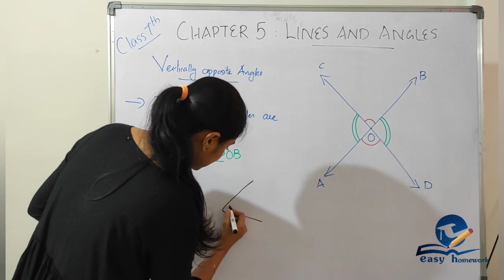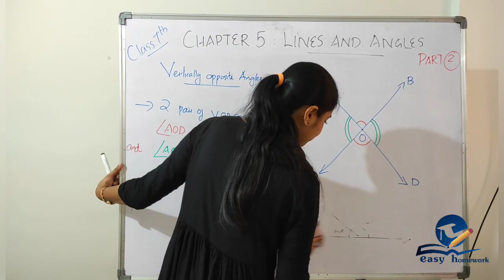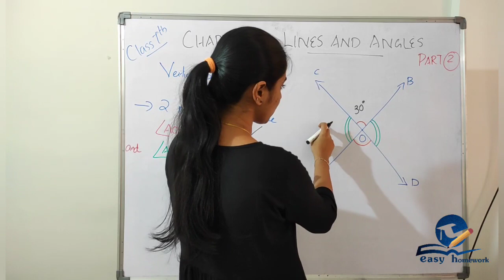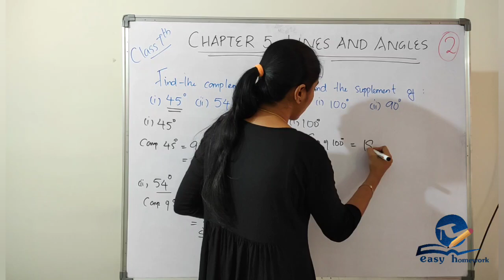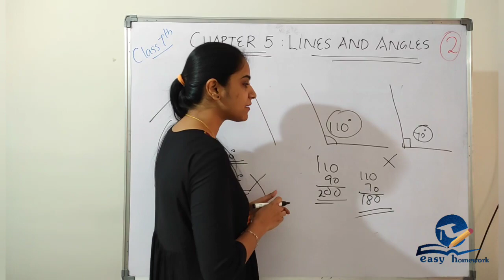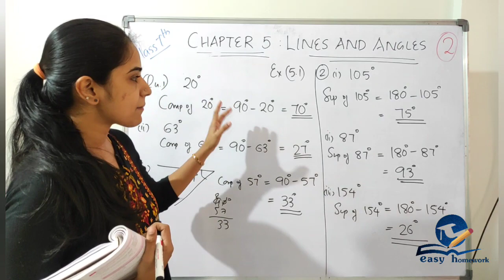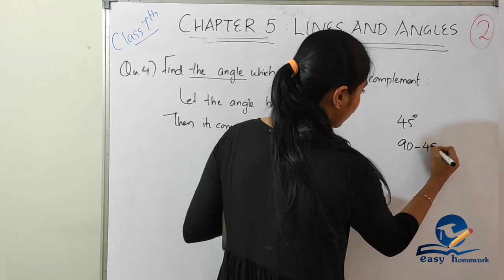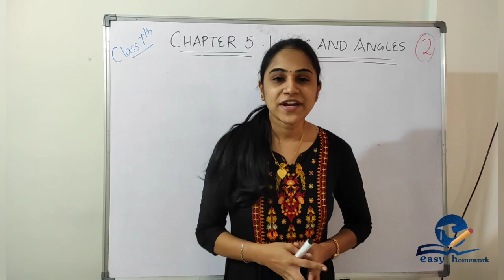CHAPTER 5||LINES AND ANGLES||PART 2||CLASS 7||CBSE MATHEMATICS